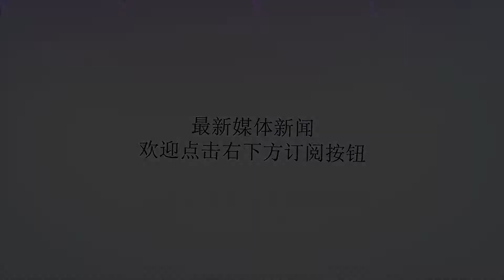中国海军开始向外看！美媒：海军航空兵强化中国远海战力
Many thanks.参考消息网8月27日报道美媒称，25年来，中国人民解放军经历了近代史上任何和平年代的武装部队中最令人震惊的现代化进程。中国经济的迅速发展使北京得以为国防预算增长提供资金，这使解放军得以从人力密集型军队转变为重视技术、力量投射以及信息（这是最为重要的）的军队。美国《国家利益》双月刊网站8月24日刊登《中国如何计划成为航空超级大国》的文章称，或许最明显的莫过于中国人民解放军海军航空兵部队的迅速发展。成立于建国初的海军航空兵部队已经从一支相对不那么重要的力量，上升为中国在全球的军事实力的象征。安德烈亚斯·鲁普雷希特在其新书《现代中国战机：中国海军航空兵》中谈到了海军航空兵部队的组织、训练、战斗序列以及飞机和武器装备的类型等。报道称，在中国新的力量投射能力中，最引人注目的标志就是中国海军新兴的航母力量。中国第一艘航母辽宁舰仅在6年前开始服役，第二艘航母最近完成了建造，第三艘航母则处于铺设龙骨的阶段。鲁普雷希特指出，几乎可以肯定，中国海军航空兵将拥有类似于“黄蜂”级两栖攻击舰的075型两栖直升机船坞登陆舰。报道指出，与美国海军把海军航空兵集中于巡逻中队和舰载飞机不同的是，中国海军拥有大量陆基战斗机、轰炸机、空中加油机和其他飞机。与主流空军相比，解放军海军航空兵历来处于次要地位。但随着中国安全目标的改变，这一地位也发生了变化。虽然组建中国海军航空兵的最初目的是为了在中国海岸线上巡逻和攻击可能入侵的舰队，但随着中国开始向外看，中国海军也开始向外看。报道称，到21世纪头十年，海军航空兵部队逐渐发展成为一支能够在中国边界之外短距离投射力量的力量，而随着这一距离的增加，中国的航母变得越来越必不可少。资料图：在西太平洋某海域，中国海军航空兵轰炸机（前）和歼击机参加舰机实兵对抗演练。新华社发